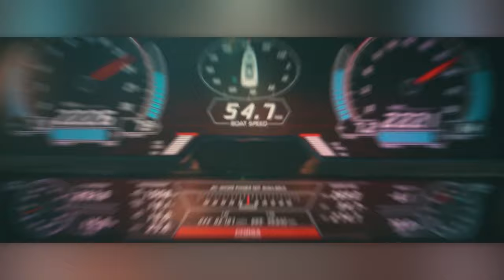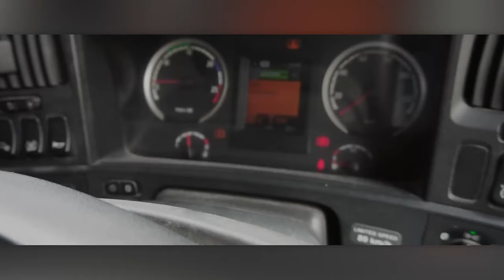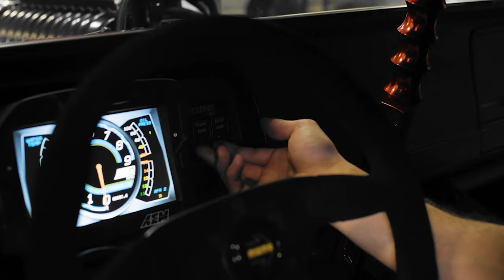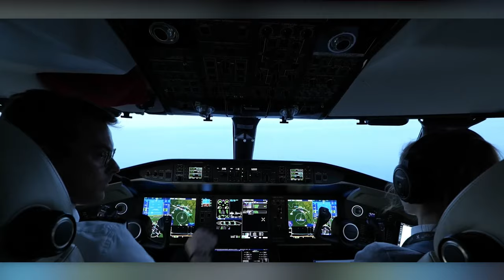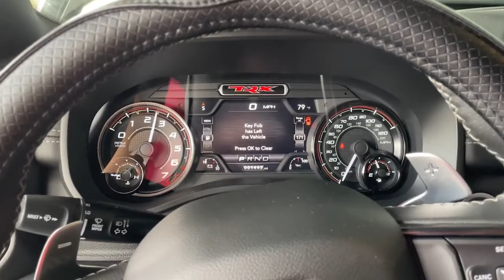DES VOITURES VRAIMENT BRUTALES QUE TOUT HOMME APPRÉCIERA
13) Dodge RAM 1500 TRX

00:00 - Ford Mustang Shelby
01:06 - FLYING BRICK
02:05 - BRABUS 1300 R Masterpiece Edition
02:55 - Slingshot X
04:03 - Lamborghini 63
04:56 - Scania R900 KIVARA
05:43 - Mercedes-Benz G W463
06:35 - BUGATTI BOLIDE
07:33 - Chevy C10 Slayer
08:47 - CABT
09:38 - Sever 750К
10:45 - Black Bear
11:47 - Bombardier Global 5500
12:49 - Dodge RAM 1500 TRX